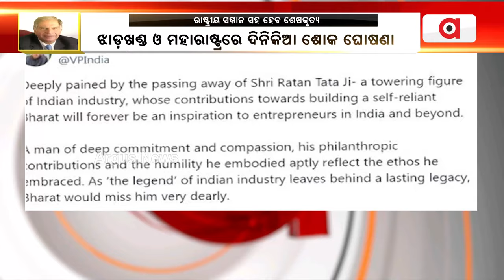ରାଷ୍ଟ୍ରୀୟ ସମ୍ମାନ ସହ ହେବ ରତନ ଟାଟାଙ୍କ ଶେଷକୃତ୍ୟ | Ratan Naval Tata Passes Away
ବିଶିଷ୍ଟ ଶିଳ୍ପପତି ରତନ ଟାଟାଙ୍କ ପରଲୋକ । ରାଷ୍ଟ୍ରୀୟ ସମ୍ମାନ ସହ ହେବ ରତନ ଟାଟାଙ୍କ ଶେଷକୃତ୍ୟ ।